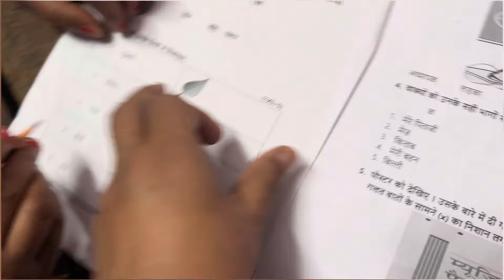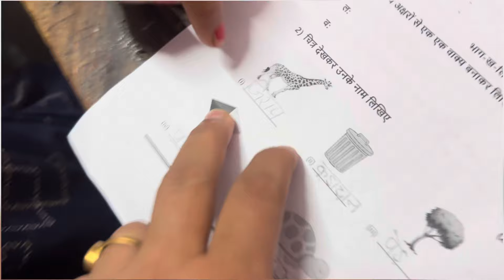Saksharta pareeksha ayojan